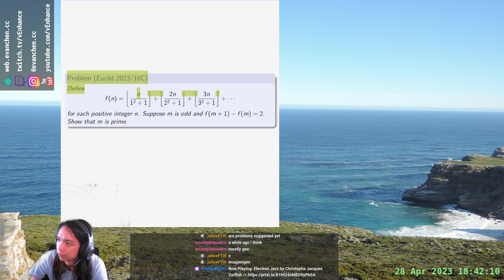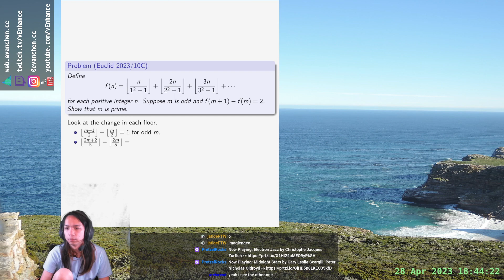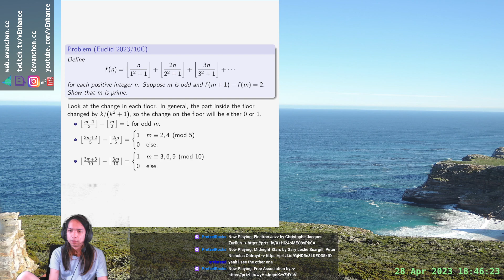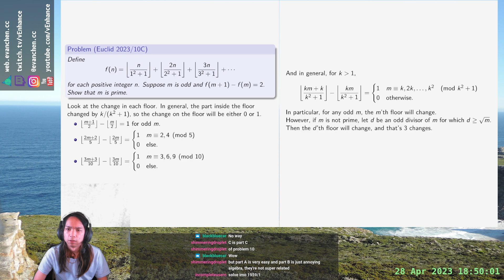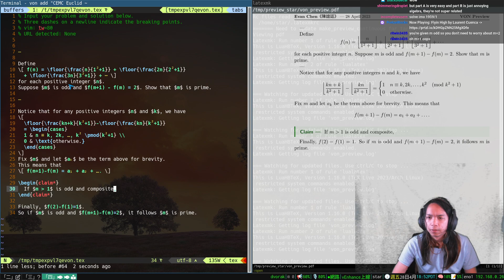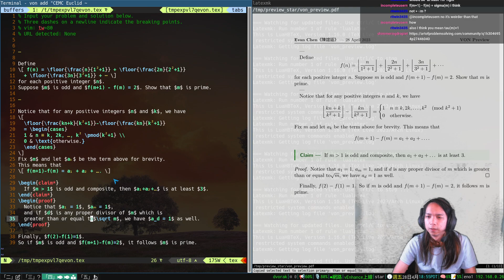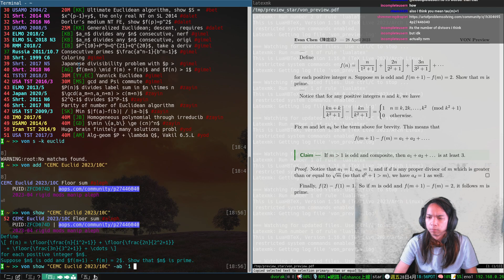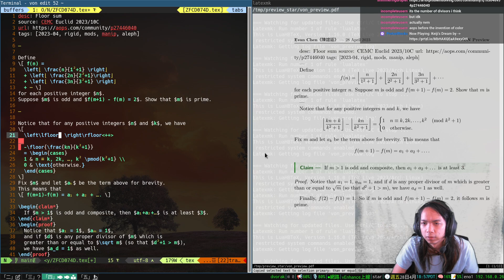CEMC Euclid 2023/10: SUM OF FLOOR FUNCTIONS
I'm told Shortlist 2006 N3 uses a similar idea, but haven't tried it.